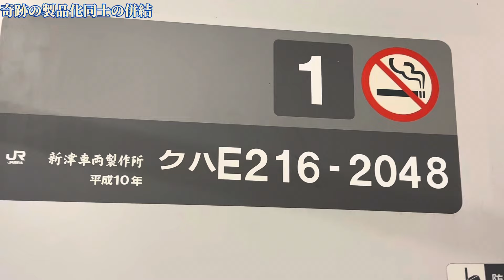【奇跡！】E217系のNゲージ製品化同士の併結で運用！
今年8月にNゲージで製品化されたY-131編成とY-35編成が併結して03運用から充当されました！この2編成が併結するのはだいぶ久々です！Nゲージ取得者は撮ってみてはいかがでしょうか？11月22日に撮影。

X(旧Twitter)のフォローもよろしくお願いします！

音声
VOICEVOX ／もち子さん(ノーマル)

BGM
魔王魂
KONTAKT5